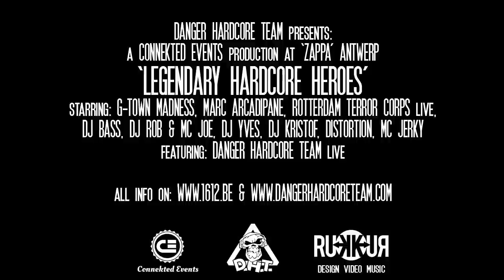DHT Legendary Hardcore Heroes 2017 Trailer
This is the official trailer for the DHT Legendary Hardcore Heroes Party in Antwerp on 16 December 2017!
With: G-Town Madness, Marc Acardipane, Rotterdam Terror Corps Live, DJ Bass, DJ Yves, DJ Rob & MC Joe, Kristof, Distortion, MC Jerky , Danger Hardcore Team Live